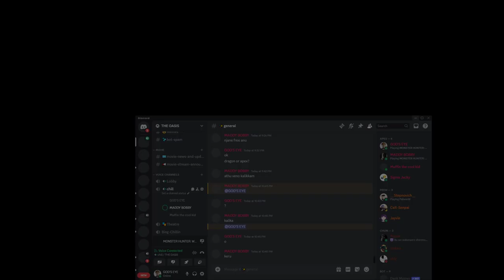Killing the Giant Monster Nergigante in Monster Hunter World / PC Gameplay / Gods Eye Gaming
PUSH THE BELL ICON TO GET NOTIFIED🔔🔔

Monster Hunter: World is a 2018 action role-playing game developed and published by Capcom. The fifth mainline installment in the Monster Hunter series, it was released worldwide for PlayStation 4 and Xbox One in January 2018, with a Windows version following in August 2018.

Genres: Action role-playing game, Fighting game, Action-adventure game.

DISCORD ID god_s_eye